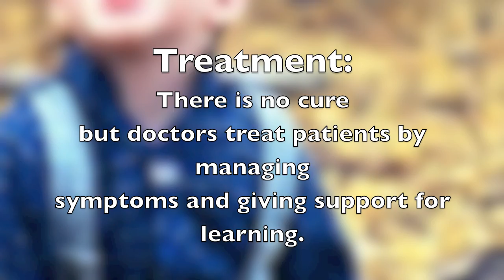XXXX Syndrome 1